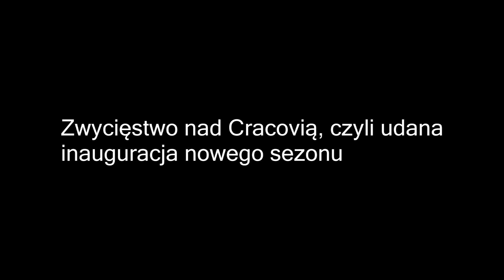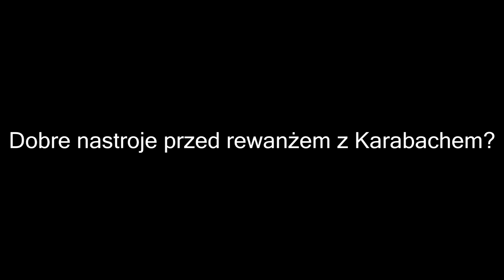Jakub Szumski: W dobrych nastrojach przed Ligą Europy!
W spotkaniu 1. kolejki Ekstraklasy sezonu 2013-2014 Piast odniósł zwycięstwo nad Cracovią. Duży wkład w zdobycie trzech punktów miał Jakub Szumski, bramkarz gliwickiej drużyny.